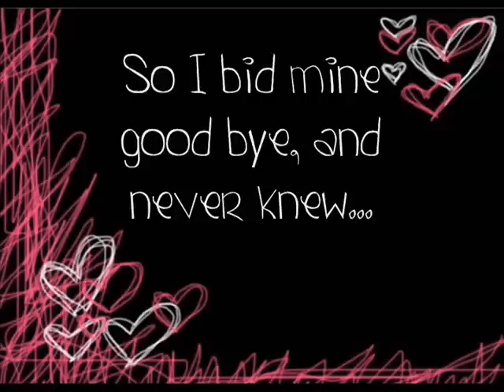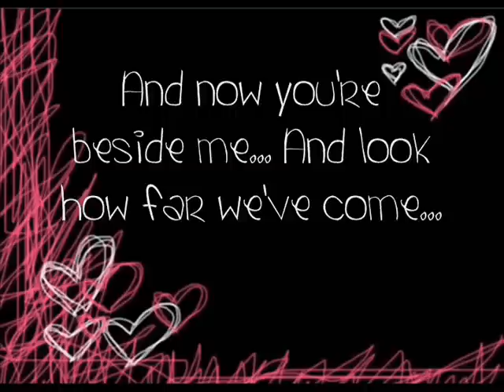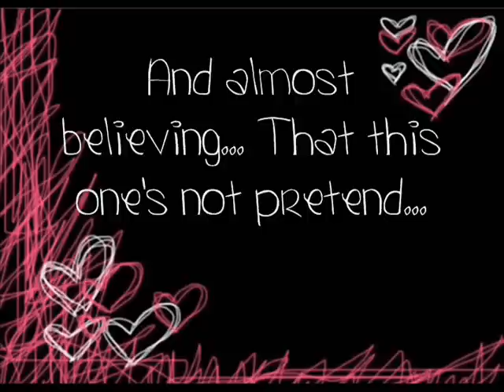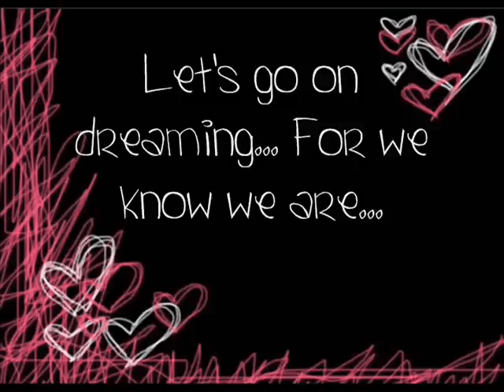So Close - Jon McLaughlin. (Lyrics.)